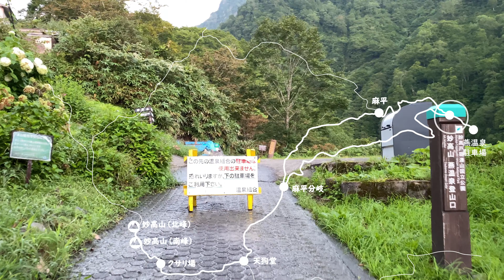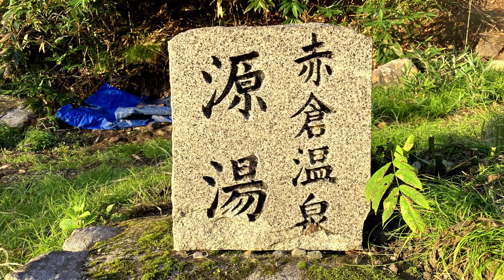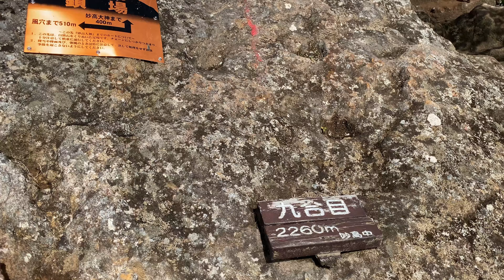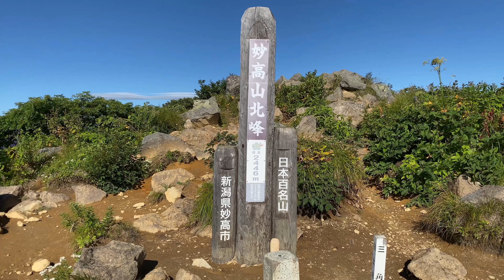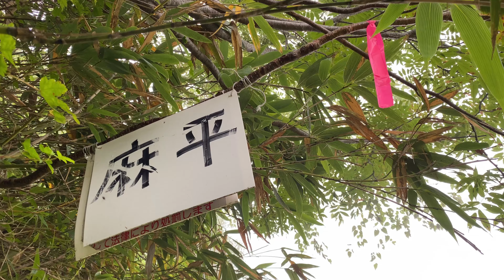【登山】妙高山 燕温泉から 2021年8月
燕温泉から妙高山に日帰り登山してきました。

《妙高山について》
日本百名山に選ばれている妙高山は新潟県妙高市にある火山です。富士山と同じ分類の火山形状で、山頂部が台形であることや左右が整っていることから越後富士とも呼ばれています。北信五岳のひとつでもあり、標高は2454メートルとその中で最も高いです。